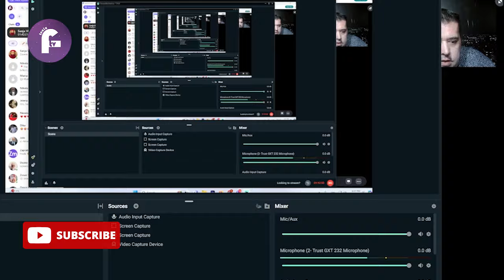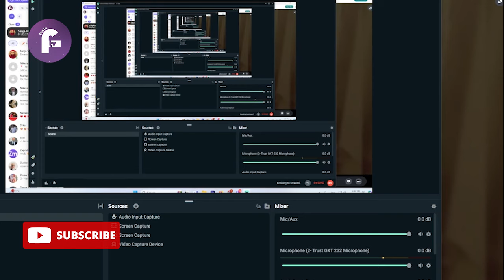Sanja Vlahović - NEMAMO JASNE KRITERIJUME! OVDE SEBI SVAKO DAJE ZA PRAVO DA SUDI NA SVOJ NAČIN!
Dobrodošli na kanal produkcije Fenix TV!
Ovde smo da bi oktrili istinu i podelili sa vama naše stavove o mnogobrojnim dešavanjima u svetu, podelite i vaša mišljenja u komentarima.